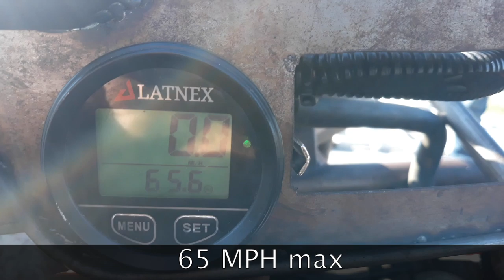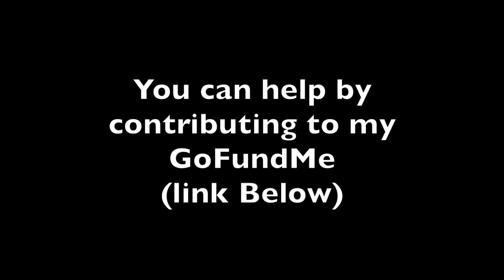Lark Streamliner | Testing Footage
Two days of vehicle testing